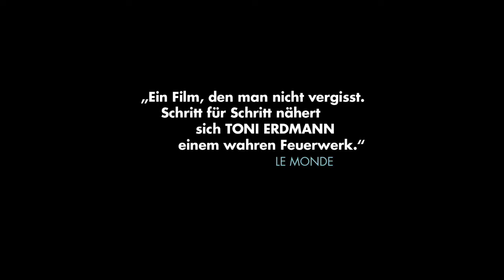Toni Erdmann Trailer